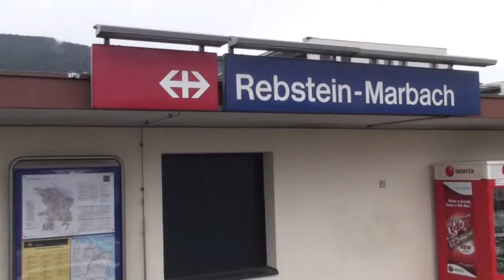Bahnhof Rebstein–Marbach SBB, Switzerland